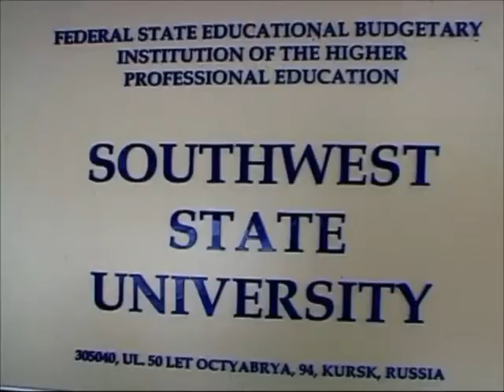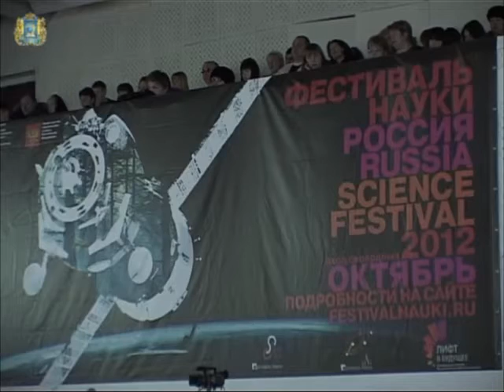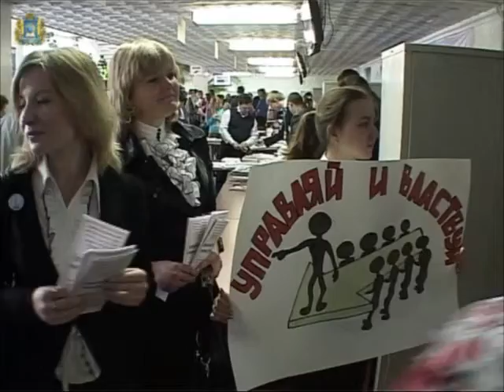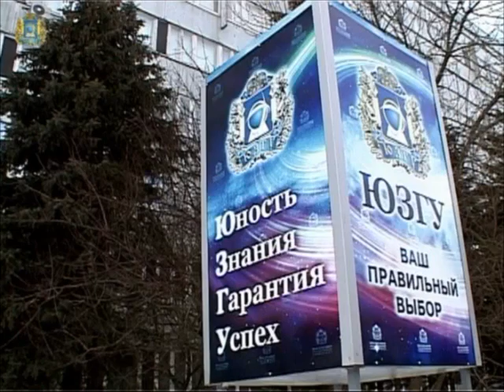День открытых дверей ЮЗГУ 17.02.2013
Видео с дня открытых дверей Юго-Западного государственного университета (г.Курск), который состоялся 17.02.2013